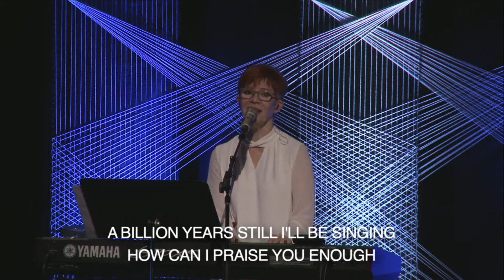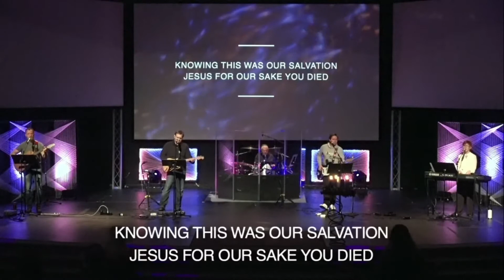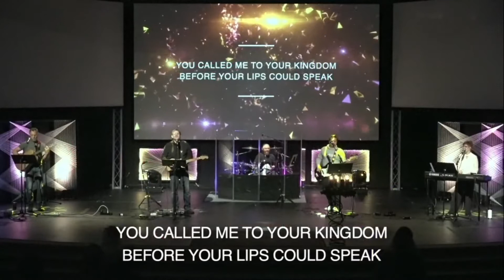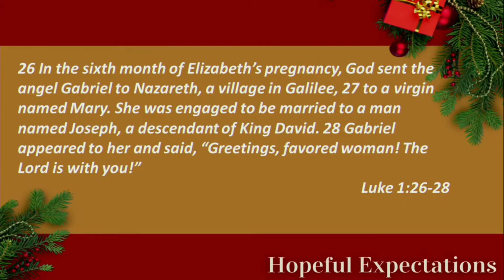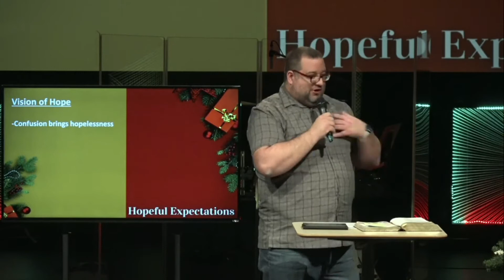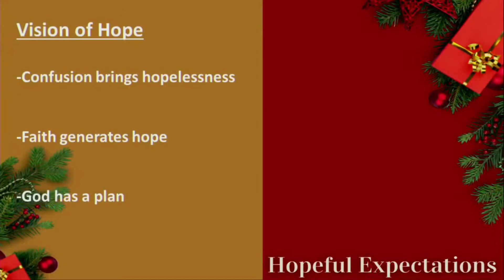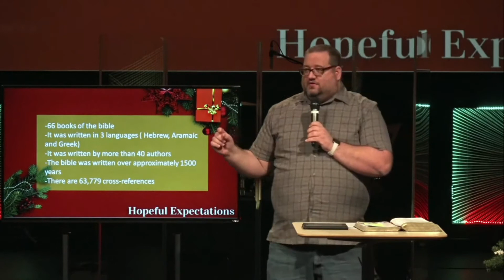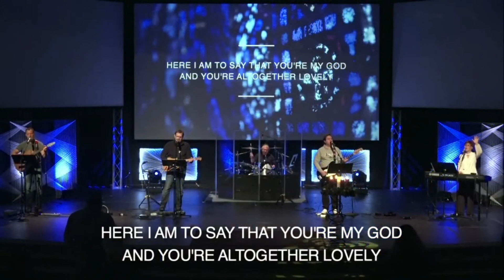Dec 19th - Hopeful Expectations - Pastor Shane Davis